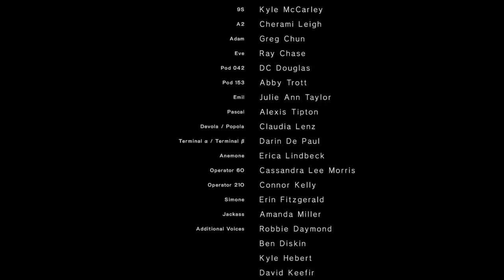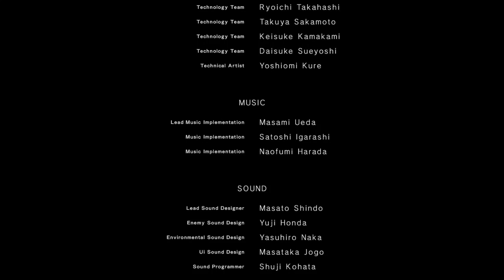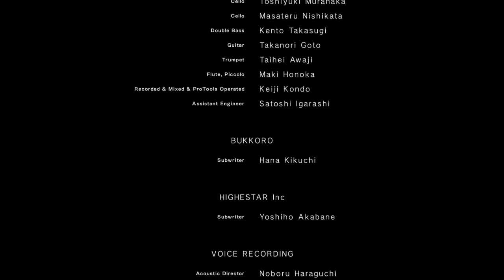Nier: Automata (PS4) - 21 Or Not to [B]e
Unfortunately, I still haven't realized that you can lock on while hacking.